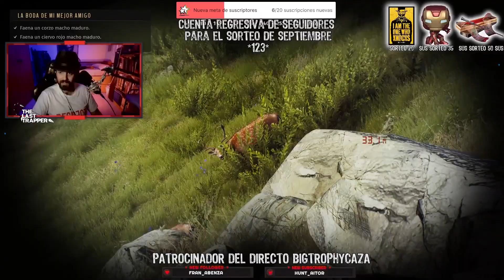💥MEJORES LANCES 2022💥| WAY OF THE HUNTER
El último video del año en YouTube! Por aquí os dejo una recopilación de lances en este 2022 en Way Of The Hunter, el nuevo simulador de caza 😱 que tengáis un prospero 2023, yo espero pasarlo con todos vosotros y con muchos nuevos tramperos💜

✅Mi equipo!!!👇🏽
- GeForce RTX 3060 💻
- Seasonic B12 BC 750W 💻
- Caja Sharkoon TG4m RGB 💻
- Crucial P5 Disco duro sólido 1TB 💻
- Noctua NH-D15S Disipador de calor 💻
- Asus TUF gaming B660 Placa base 💻
- Intel Core i7 13700KF 💻
- Crucial Pro RAM 32GB 💻
- Monitor AOC 27" 240hz📺
- Monitor Asus 23,8"📺
- Durrafy Silla Oficina Ergonómica💺
- Barra de sonido Woxter Big Bass 320🔊
- Cámara Nikon D5300📸
- Micrófono Yeti Blue🎙️
- Ratón Zelotes ergonómico🖱️
- Teclado Steelseries Apex 3⌨️
- Mando imitación PS4🎮
- Cascos Logitech G733 LightSpeed (los del primo Ibai)🎧
- Auriculares KZ ZSN PRO Perfectos para el veranito)🎧
- 4 focos para que se me ilumine bien mi mierda de cara en los directos y el resto del setup💡